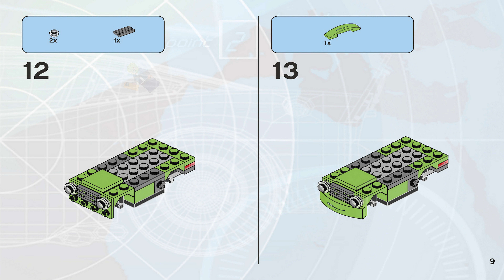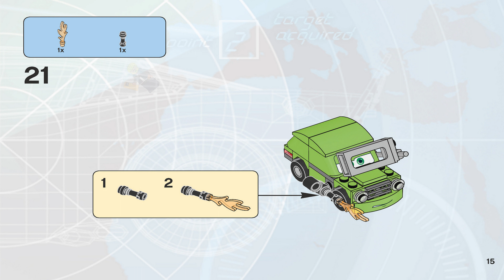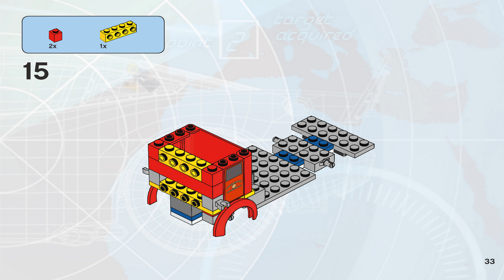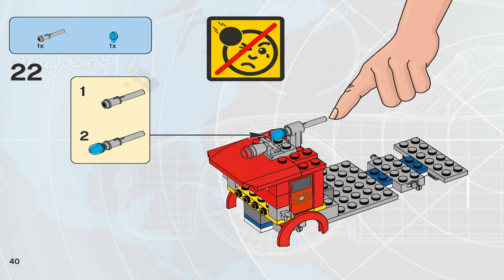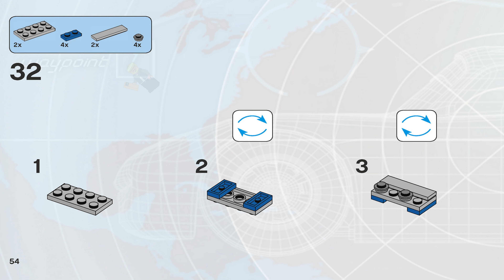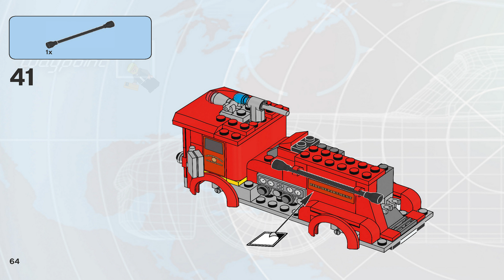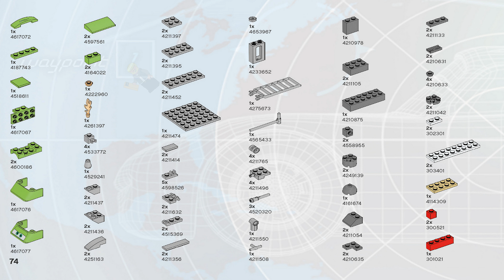LEGO Instructions - Cars - Cars 2 - 9484 - Red's Water Rescue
LEGO 9484 Instructions - Cars 2 - Red's Water Rescue - Cars

9484 LEGO Instructions from the LEGO Cars Cars 2 theme will guide you how to build LEGO Red's Water Rescue Cars set 9484

Red is used to putting out fires, but this time he’s been called on to rescue Lightning McQueen and Mater who have been captured on their spy mission in London. But first, he has to take care of Professor Z’s henchman, Acer, who is setting fire to everything. Help Red put a damper on Acer’s antics using his water gun! Includes the following vehicles: Red and Acer.

Includes Red and Acer
Features flick missiles, elevating ladder, welding equipment and protective glasses
Put our Acer’s fires with Red’s water gun!
Collect all of the LEGO® brand Cars™!
Red measures over 5” (14cm) long
Acer measures over 3” (9cm) long